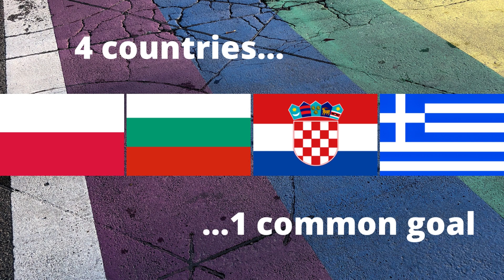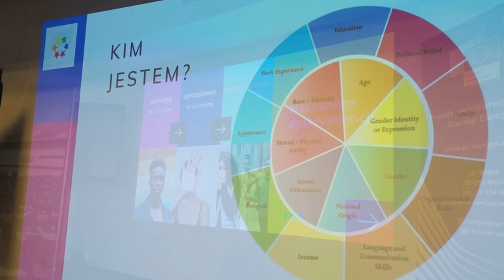The Choice is Yours - Project Video Summary